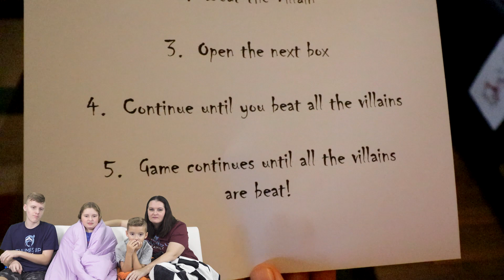Thumbs Up Family ViLLAiNS Season1 Ep1 The Beginning (REACTION VIDEO)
Let's Play Villains The Next Level Ep. 1 The Rules | Thumbs Up Kids
Mystery boxes showed up and Dad called the family to figure out who put them there.  We saw That YouTub3 Family had to play the game, so we watched their video to find out what we had to do.

We accepted to play the villains that youtube family game and mommy disappeared, but where did she go and what were the clues for the first Villain?  Villains Next Level Part 1.

This new Villains series is guaranteed to be a fun and family friendly series to watch! Join us as we have to get out of the game by defeating all 5 villains. Who do you think the five villains are that are hiding in the boxes with question marks? There are hints in the video (you may have to watch it more than once to see them). We hope you enjoy our Villains series.